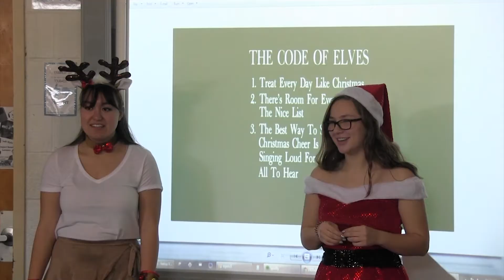Shayne the Elf goes to the Sing Along!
HHS's 35th Annual Sing Along